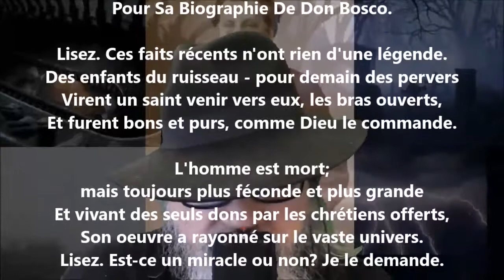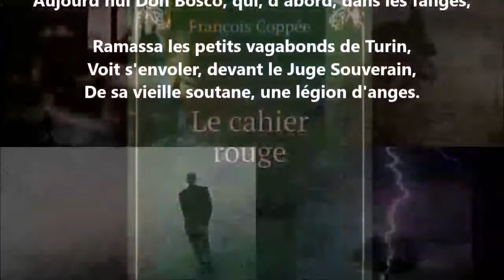À Joris-Karl Huysmans - François Coppée lu par Yvon Jean